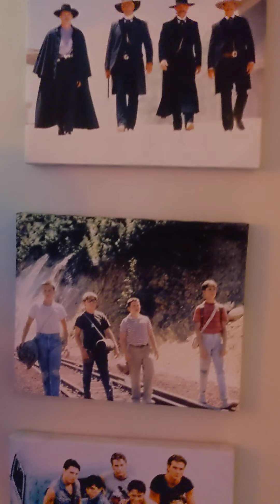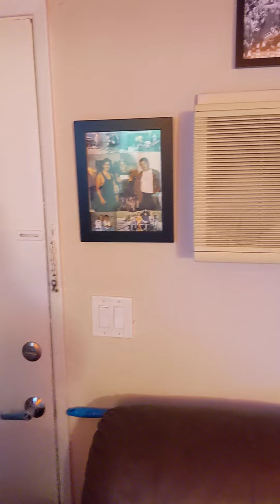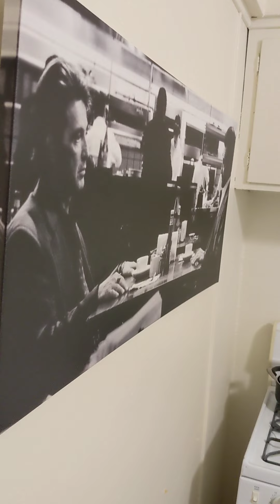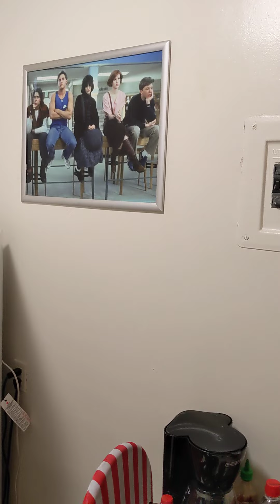How I'm living 2021 Pasadena